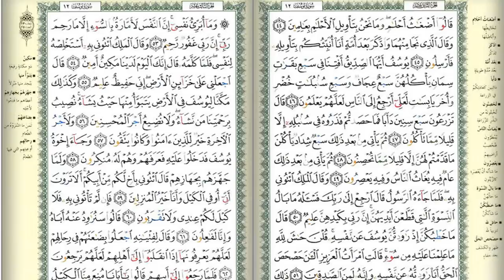সুমধুর কন্ঠে ১৩ তম পারার তেলাওয়াত||Hifzul quran Tilawat para 13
Related Channel :
Islamic Channel BD
Shahin Multimedia
Anibas

৩০পারা কোরআন শরীফ,
quran, tips4ubd,
Quran-Para01/30-Urdu Translation,
Quran Urdu Translation, Quran (Book),
৩০পারা কোরআন তেলোয়াত,